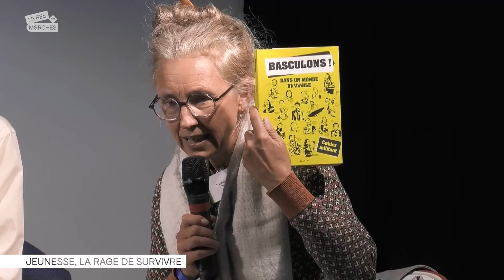LEM 2024 Jeunesse, la rage de survivre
Inégalités, discriminations, combats…”Il faut que jeunesse se passe”. Certes, mais certaines choses ne passent plus ! Discussion entre Maxime Ollivier et Bella Lack animée par Françoise Vernet.